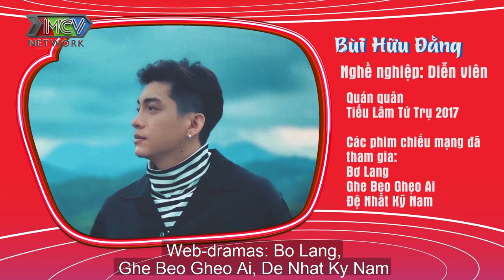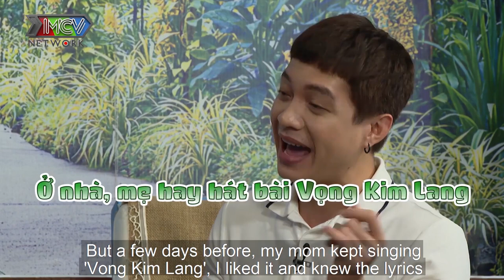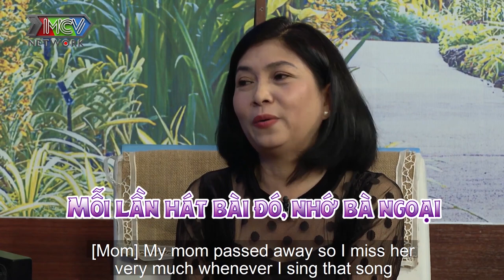BỊ XE TẢI CÁN QUA NGƯỜI quán quân Tiếu Lâm Tứ Trụ HỮU ĐẰNG và nỗi ám ảnh mỗi khi thấy xe